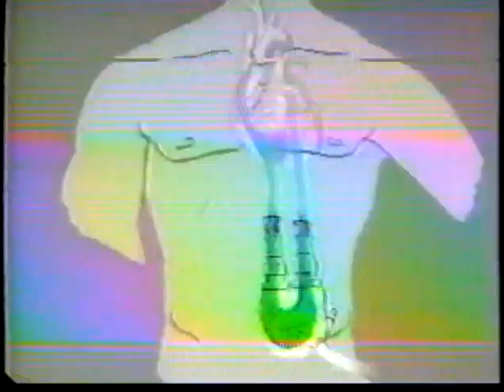Black and Blue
United Snakes